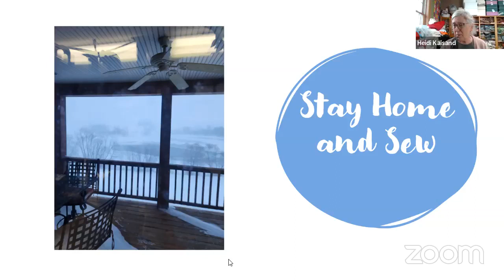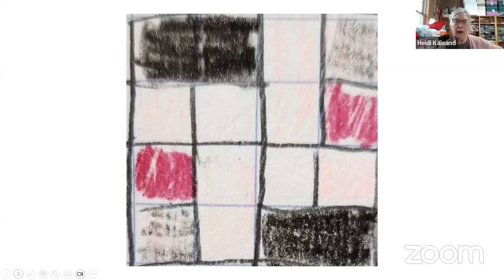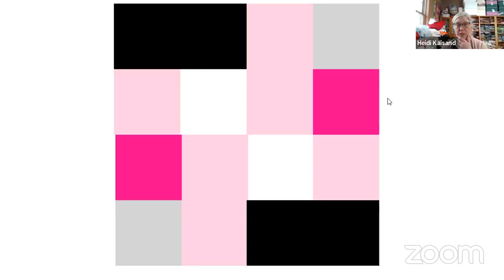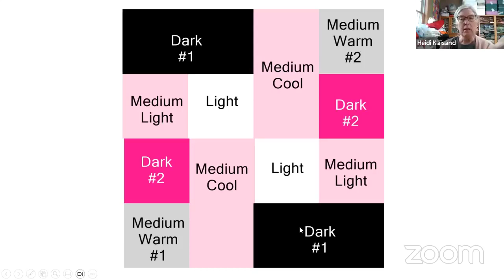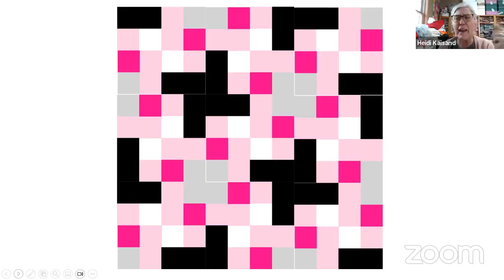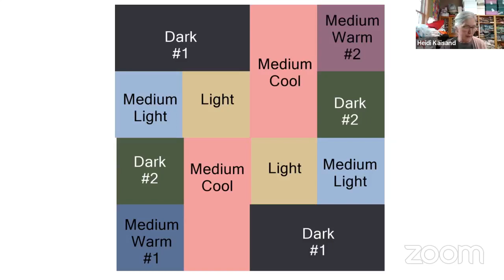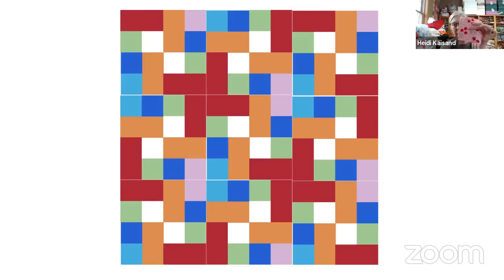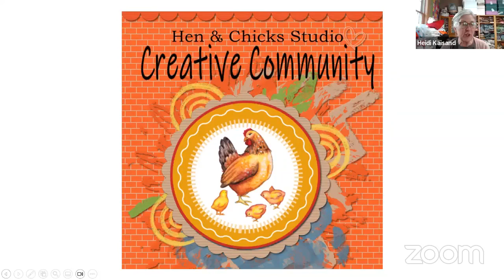Let's pick out our Box Step Sew Along Fabrics!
Join Heidi Kaisand at Hen & Chicks Studio as she takes the tips and ideas from our first Box Step Sew Along video with Kate Colleran and puts them to use.